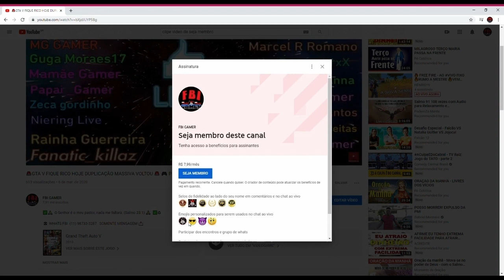🔋 GTA V TRAJE ESPECIAL PARA O COMANDO DEIC DE ELITE 🔋 🎮 PS4🌀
✔️ CONTA PARA VENDA 🎮 PS4 :  ☎  WHATS  (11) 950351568   Mensagem 📩

  ▬▬▬▬▬▬▬▬▬ஜ۩۞۩ஜ▬▬▬▬▬▬▬▬▬▬
🌟 SEJA MEMBRO DO CANAL E TENHA BENEFICIOS EXCLUSIVOS 🌟

                 🌟 CANAIS  RECOMENDADOS E PARCEIROS 🌟

▬▬▬▬▬▬▬▬▬ஜ۩۞۩ஜ▬▬▬▬▬▬▬▬▬▬
                         🌟 PARCEIROS MEMBROS 🌟
💎Dr. Eder
💎Paulo Henrique
💎 bbmatadorxx
💎 André Jansen
💎 Erivelton Silva
💎 Everson Glumga
💎 Rubens tadeu C. de freitas
💎 Papai Gamer
💎Pedro Henrique
💎Guh MasterPlayer
💎Carlos Ancelmo
💎GORDINHO LAZ
💎 BU3N1N GTA
💎Max Manoel
💎 João Pedro Alane Maia
💎Gustavo Diniz
💎Alexandre F. da Silva
💎Alex Silva

   ⭐⭐⭐⭐⭐☠️ MEUS COMANDOS OFICIAIS  ☠️⭐⭐⭐⭐⭐

  ▬▬▬▬▬▬▬▬▬▬▬ஜ۩۞۩ஜ▬▬▬▬▬▬▬▬▬▬▬▬▬
▓▓▓▒▒▒░░░   DEUS É FIEL    🙏             ░░░▒▒▒▓▓▓
▬▬▬▬▬▬▬▬▬▬▬ஜ۩۞۩ஜ▬▬▬▬▬▬▬▬▬▬▬▬▬